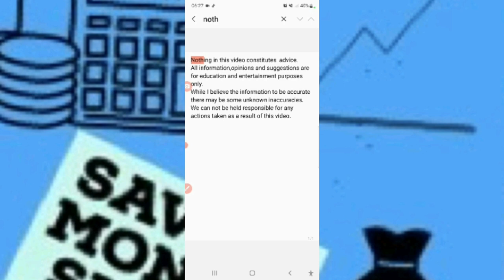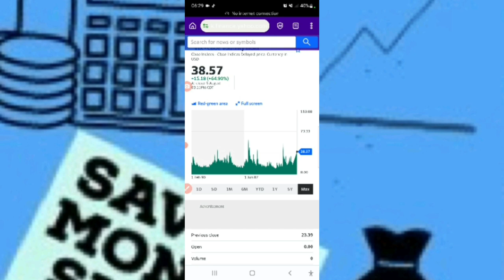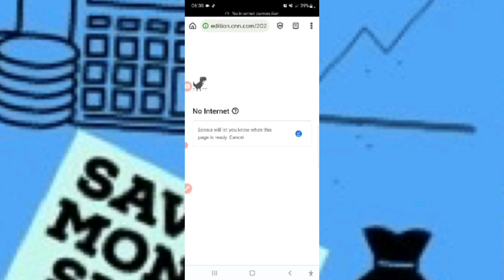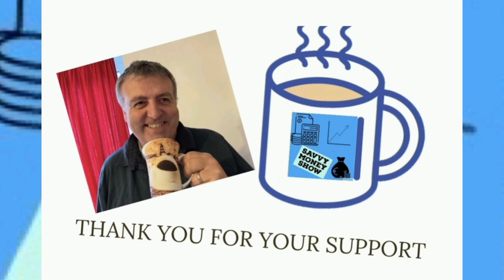crash or no crash reasons